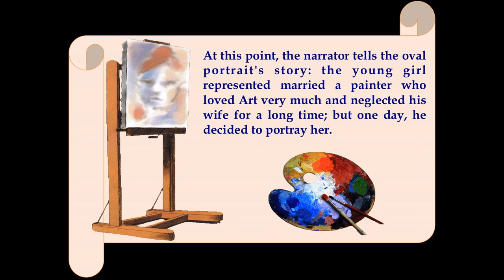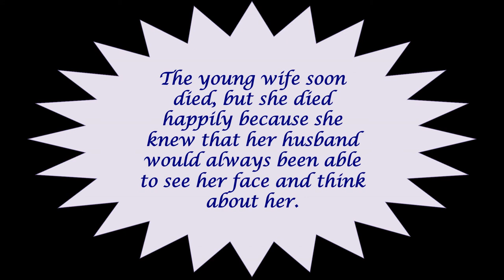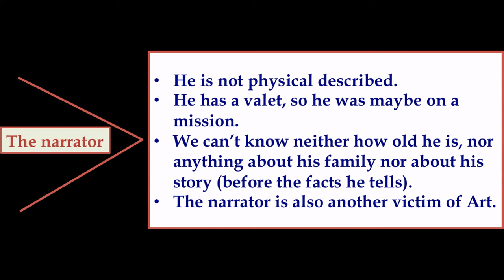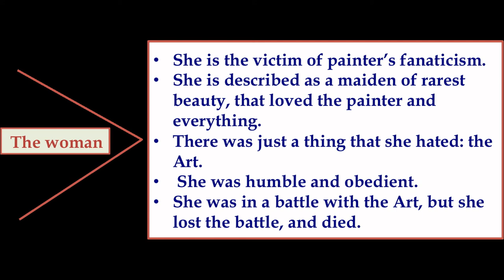The Oval Portrait: A Storytelling project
Based on the short tale "The Oval Portrait" by Edgar Allan Poe.